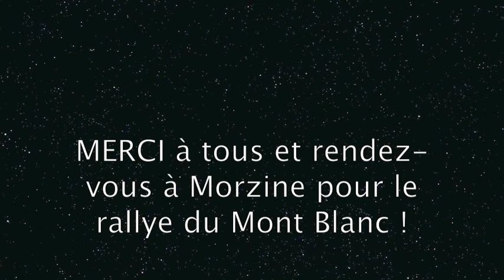Best-of Mont Lagast 2014 Jean Jouines - Mathieu Favreau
Les meilleurs moments du rallye du Mont Lagast 2014 en caméra embarquée dans l'Opel ADAM Cup de Jean Jouines et Mathieu Favreau.